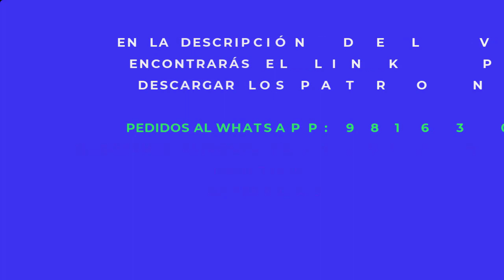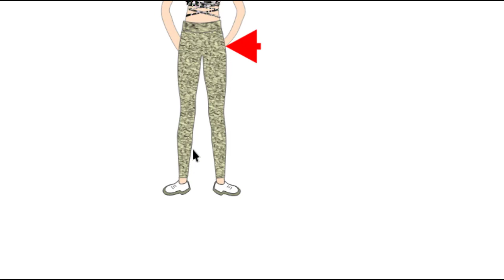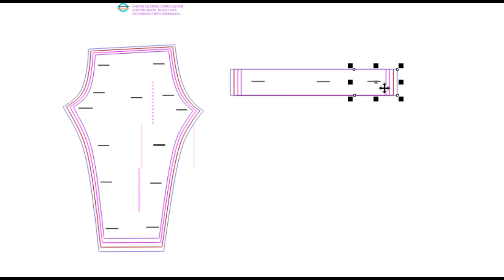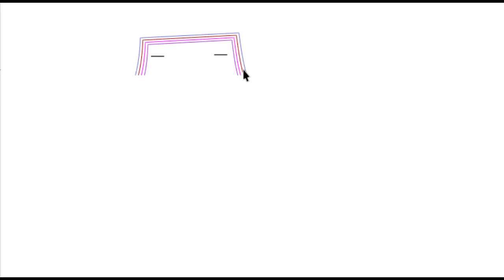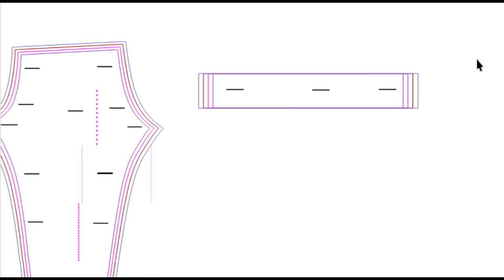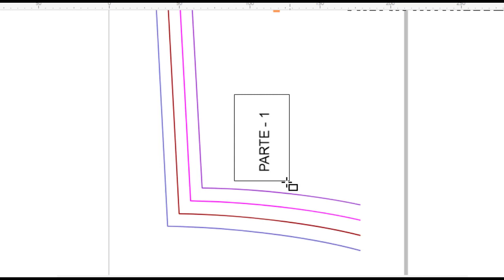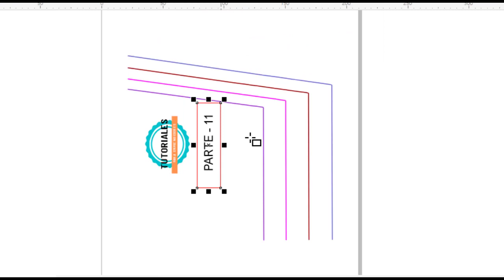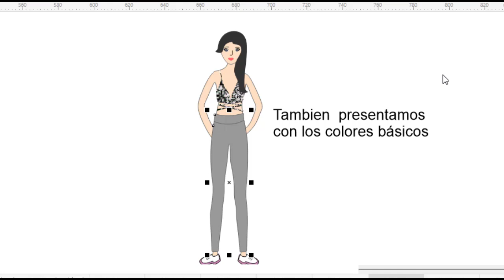✔️ PATRONES DE LEGGINS PARA DAMAS GRATIS - TODAS LAS TALLAS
BIENVENIDOS AMIGOS EMPRENDEDORES...
En este video les  mostramos los PATRONES GRATIS de LEGGINS  DE DAMAS , en TODAS SUS TALLAS.  ADEMÁS estamos compartiendo con ustedes los PATRONES  de TODAS LAS TALLAS EN PDF TOTALMENTE LIBRE Y GRATUITA.

►ANTES DE DESCARGAR LOS PATRONES :
Mira el vídeo completo, en cualquier momento se mostrará la contraseña de descarga.
- La contraseña para descargar aparecerá en cualquier momento del vídeo, en la PARTE SUPERIOR DERECHA.
- Consta de 5 dígitos: ***
- Aparecerán los dígitos por separado (5 VECES), de izquierda a derecha (X EJEMPLO) el primer numero puede ser 5 , y el segundo 4***
- Cada asterisco indica los dígitos que quedan de la contraseña.

Querido amigo, COMENTA ,cómo te ayudaron nuestros patrones y apóyanos dando LIKE al video y SUSCRIBIENDOTE AL CANAL 😉 para poder seguir subiendo más contenido, es totalmente gratis, ACTIVA LA CAMPANA DE NOTIFICACIONES para no perderte ningún video que subiremos al canal.

Si deseas algún pedido de algún patrón de moda, algún diseño especial:, confección al por mayor y menor, estampado personalizado de polos o  diselo para tu empresa, puedes escribirnos GRATIS a nuestro WhatsApp: 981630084, te daremos un PRECIO ESPECIAL.